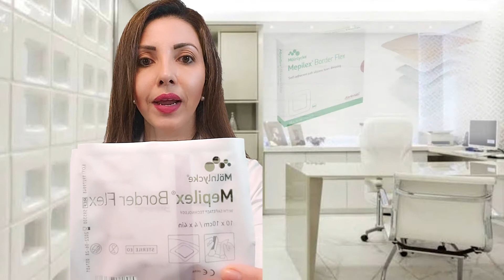Como fazer curativos na pele do idoso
Aprenda como fazer curativos na pele do idoso, com produtos simples ou de alta tecnologia!

Nesse vídeo vou explicar como usar esses produtos para melhorar a lesão na pele do idoso, também chamada de Skin Tears!

Quer aprender mais sobre tratamento de feridas???